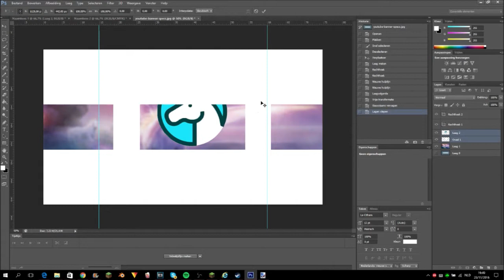winnaar 2 give away UNACORNS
👉10+likes super toff!!
👉15+likes super nicezz
👉20+likes HELEMAAL MOOI!
✖✖✖✖✖sociale media✖✖✖✖✖✖
✅SKYPE: bsi games
✅snap: bdvcola
✅prive snap &insta staat op de banner!
✅gesubt

✅Zo veel mogelijk video's
✅woensdag en zaterdag 15:00
✖✖✖✖✖ wat upload ik? ✖✖✖✖✖
✅praatvideo's
✅challenges
✅gamevideo's
✅NOG VEEL MEER !